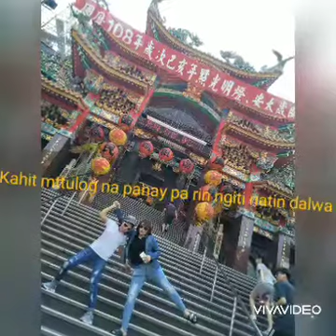Mix pictures with you ❤️❤️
Mong saan kasaksama kita❤️❤️